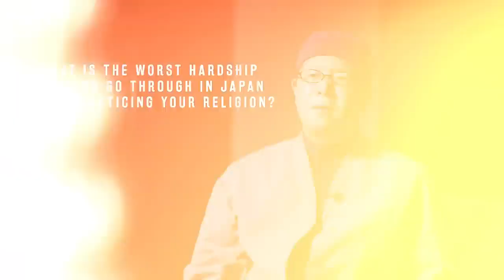You're Not My Son Anymore The Story of a Japanese Imam